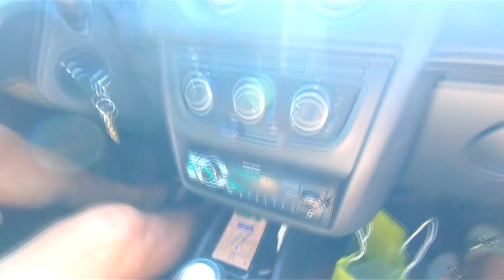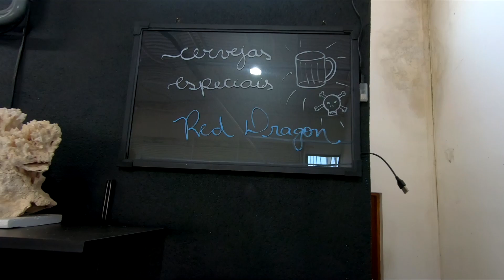Fui na Red Dragon em busca do meu Geophagus! Red Dragon Aquarismo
Fala aí galera, blz? Fui até a Red Dragon Aquarismo e comprei um dos peixes que eu mais queria, e foi melhor que eu esperava, porque comprei dois Geophagus, sendo um Sveni e o outro Acuticeps. Agora só falta a cobrinha Kulli para completar meus desejos. Um abraço e espero que gostem do vídeo!